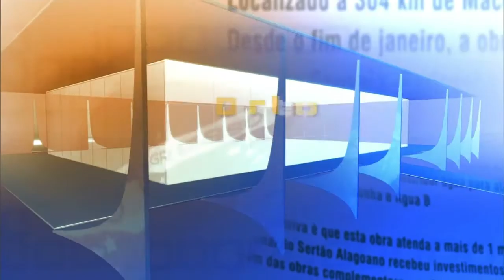Direto do Planalto - 8 de julho